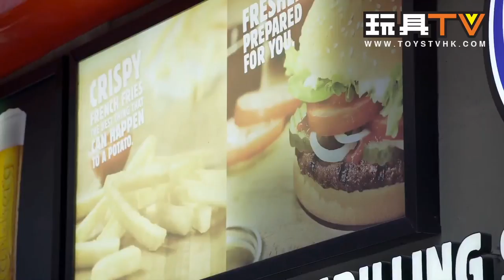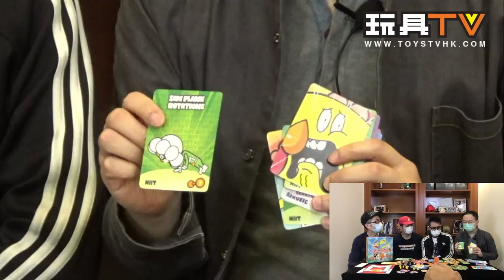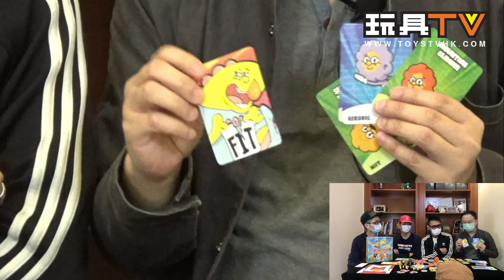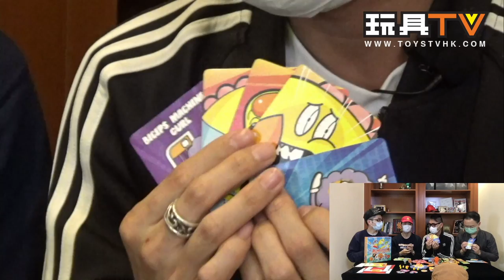「原形畢露」Rumbbell Fat Dragon Invasion Kickstarter Board Game TOYSTV Protopreview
Program host/Guest: Ryan, Ray, Kenny, DMS, Lawrence, David, Toyswalker-Dick.Po, Bryan